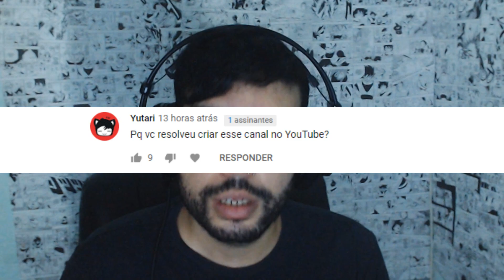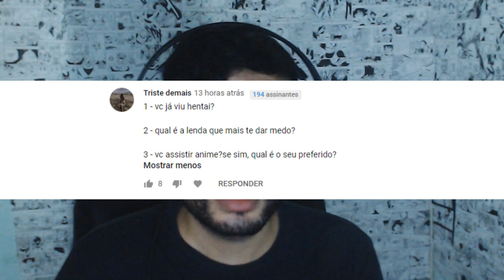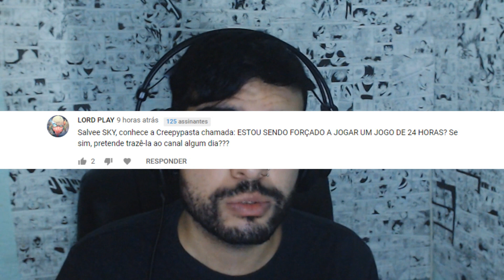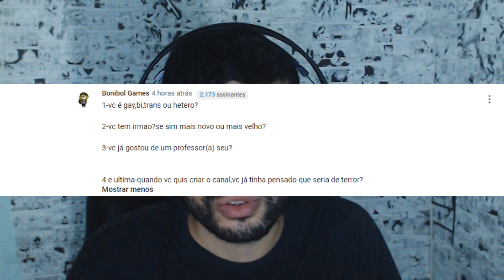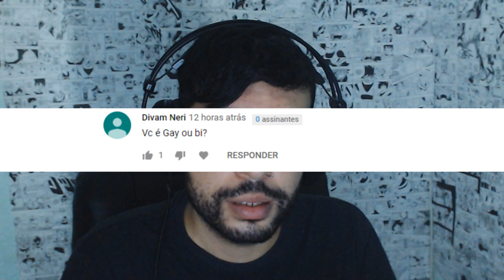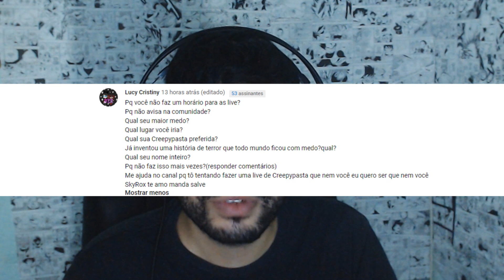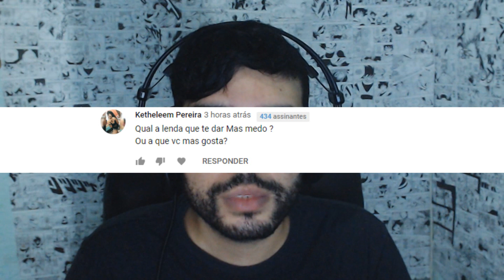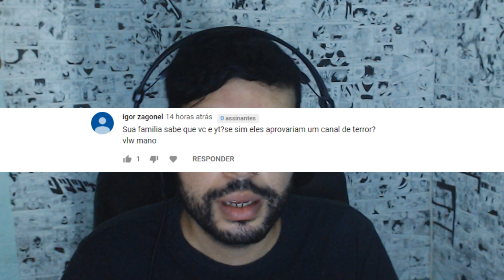POR QUE SKYROX, VIDA ANTES DO CANAL E MAIOR SONHO?